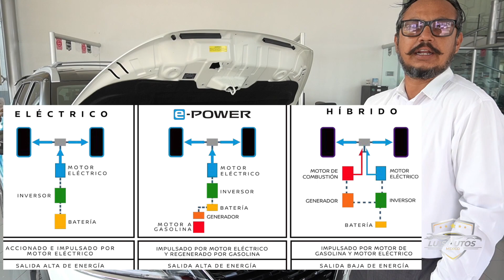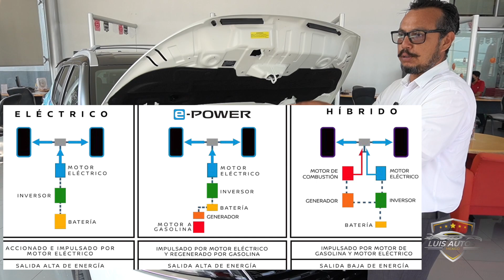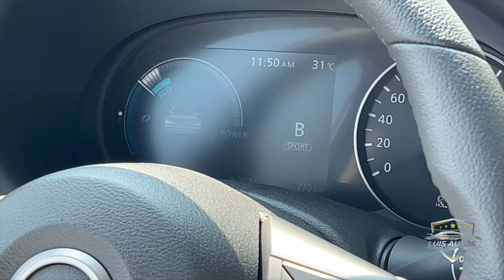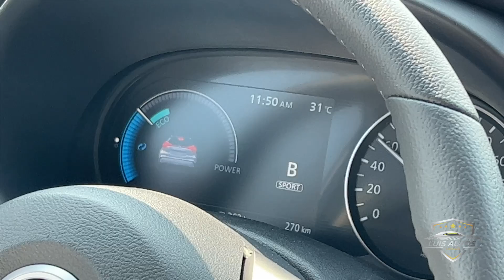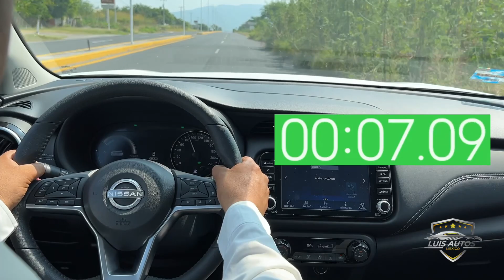Nissan Kicks e Power Prueba de manejo. ¡ No es híbrida !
Les mostramos la prueba de manejo de la Kicks con tecnología e- Power
Cotizaciones Whatsapp